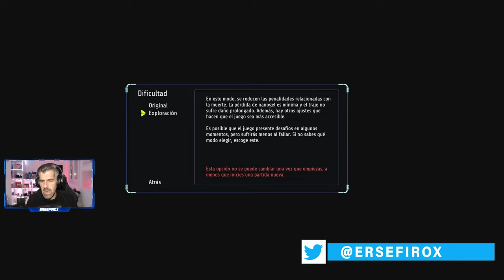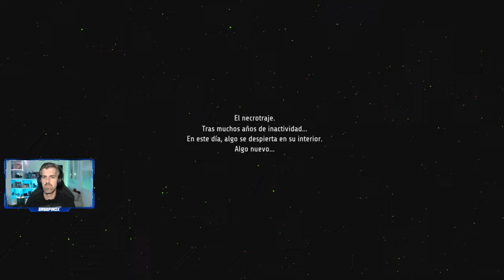GHOST SONG - #1 - Tutorial, primeros pasos e impresiones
Ghost Song